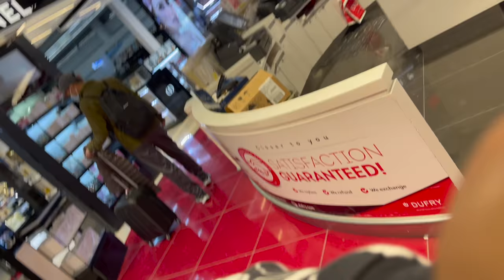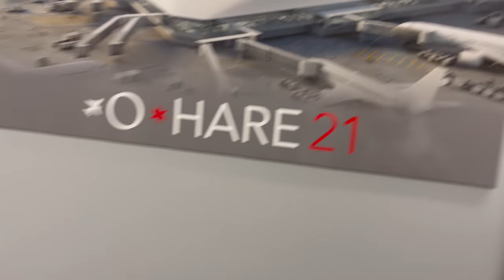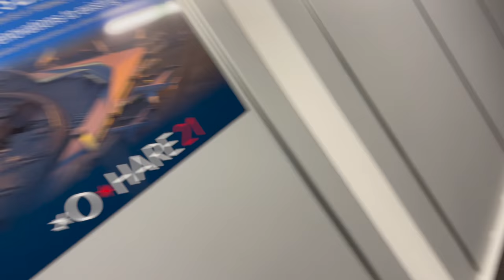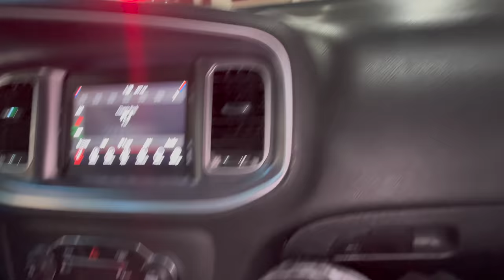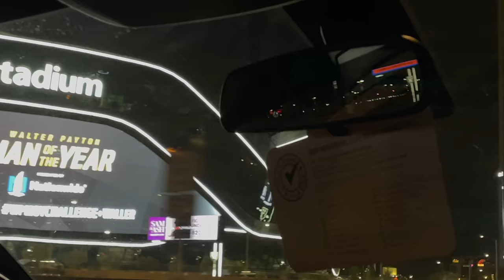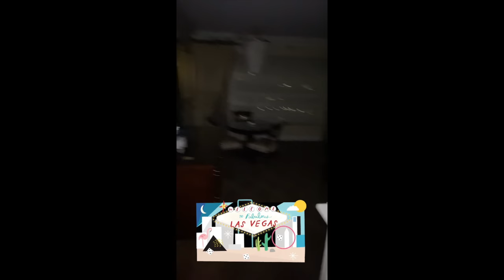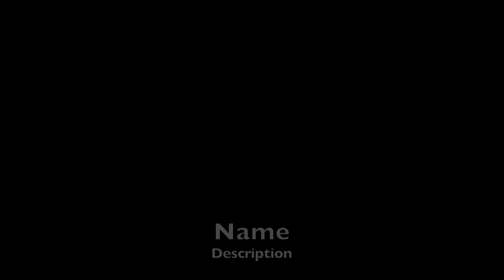Caught A Flight To Vegas To Mate A Fluffy New Shade Isabella Frenchie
This video is about Caught A Flight To Vegas To Mate A Chocolate Foreign Isibella Bull Dog